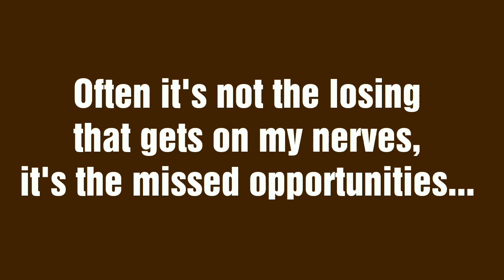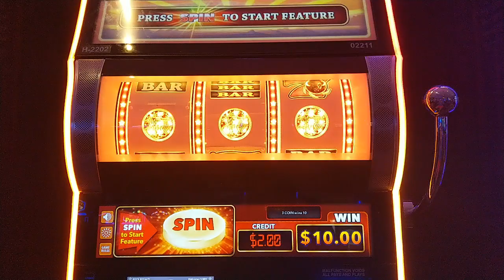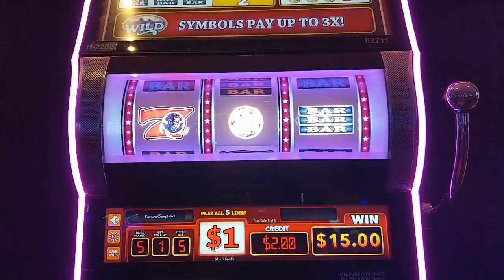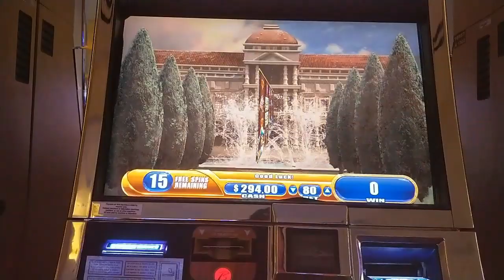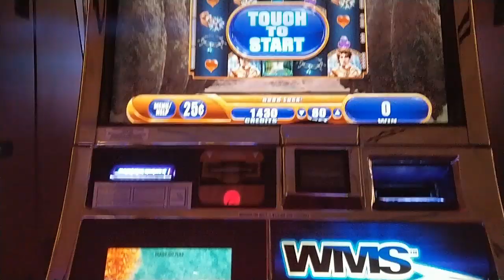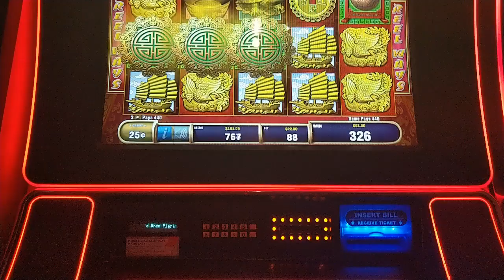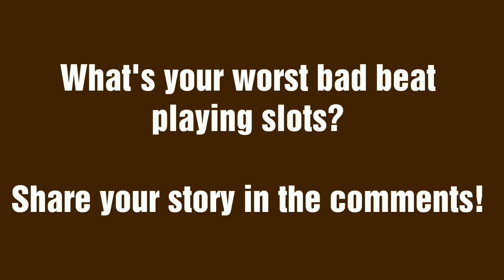The MOST DISAPPOINTING Bonus EVER on High Limit 88 Fortunes! Plus Don't Play $75 Scarab! - Slot 💩 3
After my Bellagio livestream on 7/14, I stopped by the Caesars Palace high limit room and got a quick bonus betting $22 on 88 Fortunes, only to endure the MOST DISAPPOINTING SLOT BONUS EVER!  Plus an epic fail in trying to vulture high limit Scarab at $75/spin (I hate that game!).  And more bad beats.  @ Caesars Palace and Venetian in Las Vegas, and Borgata, Hard Rock and Resorts in Atlantic City.